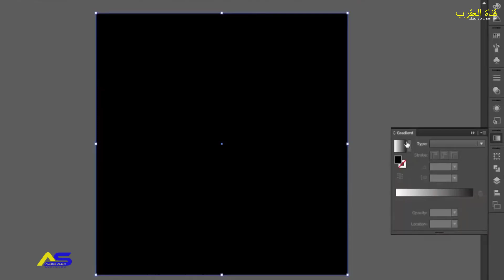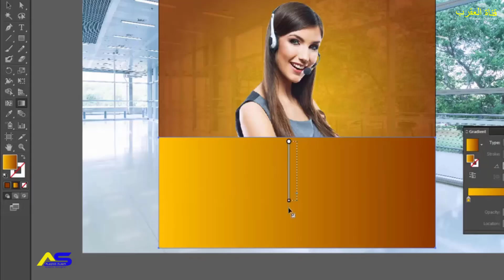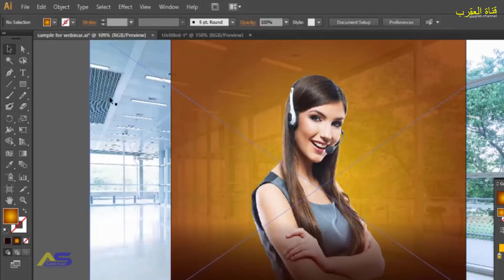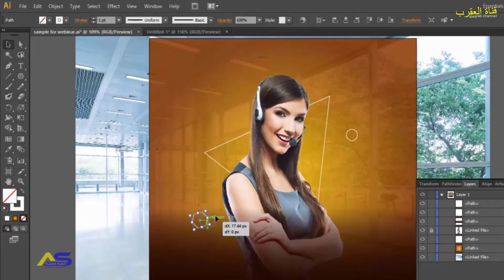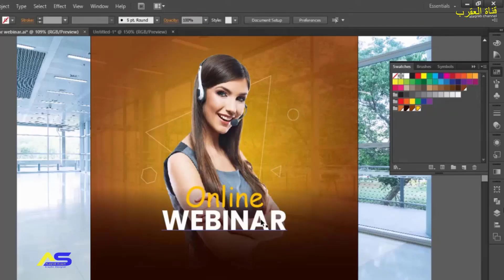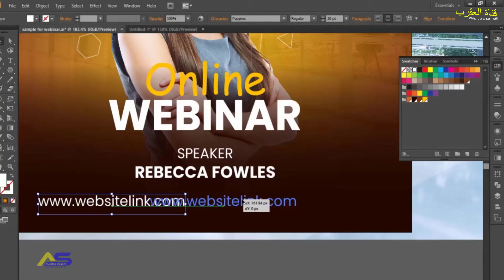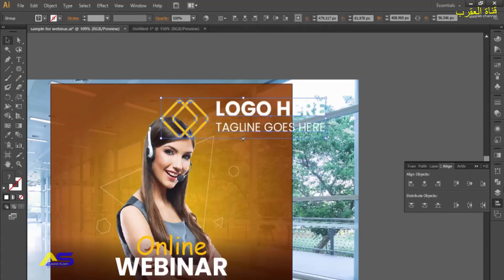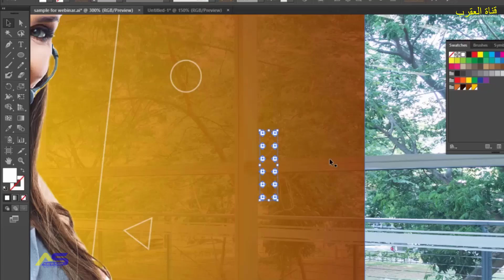سوشيال ميديا- لافتة التسويق الرقمي- Illustrator | Social media post design- digital marketing banner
"تعلم كيفية تصميم لافتات احترافية لجذب الانتباه على منصات التواصل الاجتماعي. في هذا الفيديو، سنستعرض خطوة بخطوة كيفية استخدام برنامج Adobe Illustrator لإنشاء تصميمات جذابة ومبتكرة تلبي احتياجات التسويق الرقمي. من اختيار الألوان المناسبة إلى اختيار الخطوط وتنسيق العناصر، لتصميم لافتات تسويقية فعالة."

تصميمات_سوشيال ميديا#
تصميم منشورات وسائل التواصل الاجتماعي